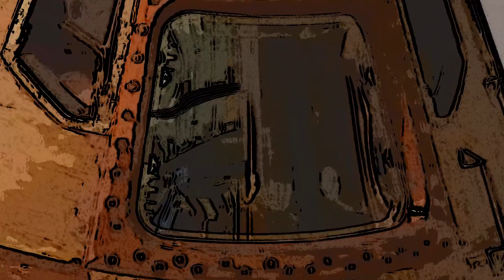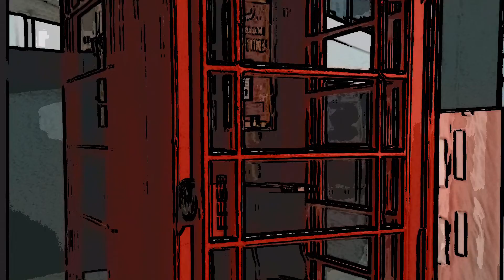8. Bonds thearpy1111111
From the album 'Breaking the beast'